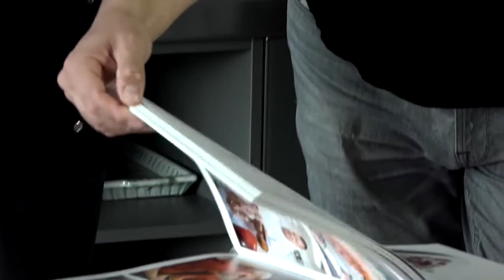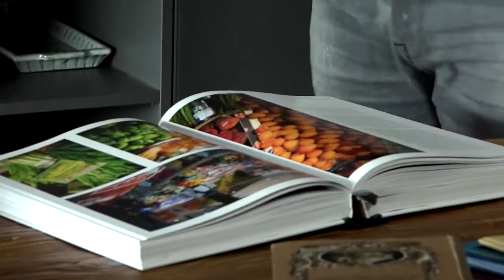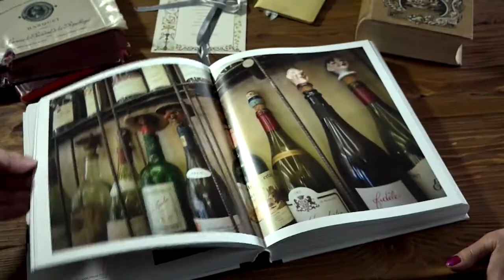Kafe s Jolanou a šéfkuchařem Romanem Vaňkem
Jolana Voldánová si tentokrát do svého pořadu pozvala šéfkuchaře Romana Vaňka a bavili se mimo jiné o tom, proč je tak málo šéfkuchařek.